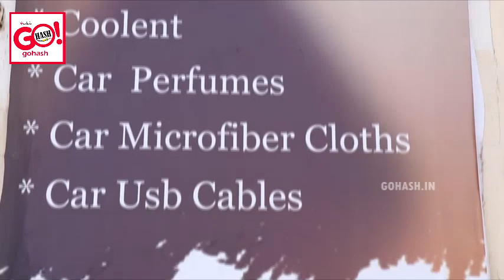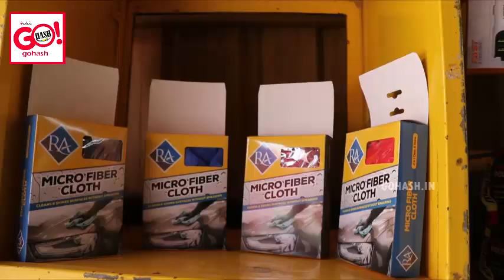FREE WATERWASH FOR FIRST 100 CARS, 200 BIKES ONLY AT AUTO TECH CAR WASH & SERVICE CENTRE IN GULBARGA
FREE WATER WASH FOR FIRST 100 CARS AND 200 BIKES ONLY AT AUTO TECH CAR WASH & SERVICE CENTRE IN GULBARGA,

ON THE OCCASION OF REOPENING INAUGURATION, OPP. RIYASAT FUNCTION HALL MSK MILL AREA OFFER VALID FROM 20 TO 25 DECEMBER